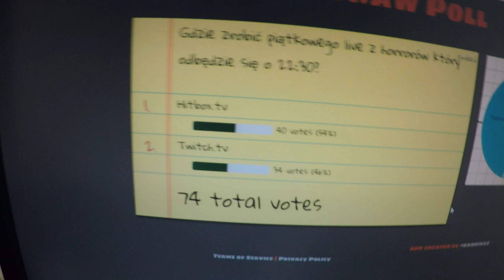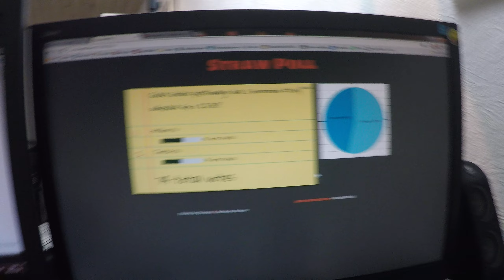Vlog z Gopro! #8 - Live, wyrywanie zęba i głosy!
Kamera: Gopro Hero4 Silver

A może polajkujesz na FB?

Skype | Neskot89